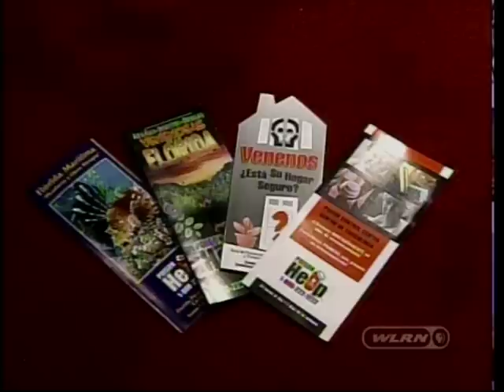Los envenenamientos. Lenys Klumpp, Centro de Envenenamiento Estado de la Florida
Como evitar envenenarnos y si creemos que un hijo, padre, familiar o uno mismo tiene sintomas de envenenamiento, saber a donde llamar y que hacer.